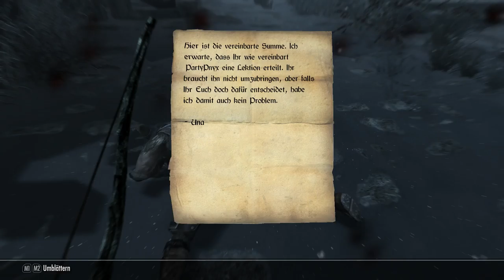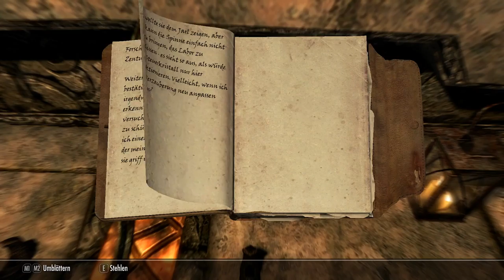Die Wachen sind verdammt stark - The Elder Scrolls V: Skyrim #014